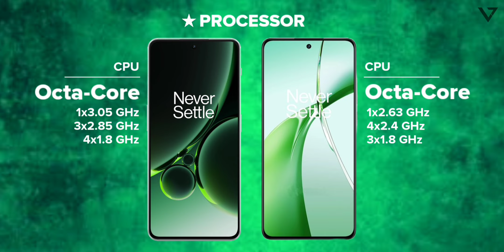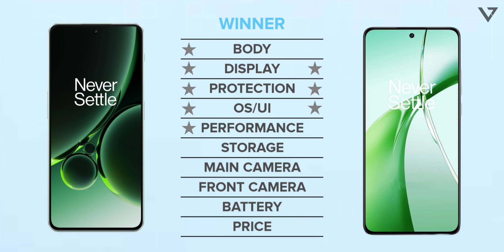Oneplus Nord CE 4 vs Oneplus Nord 3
Hey guys,
In this video i'll compare Oneplus Nord CE 4 vs Oneplus Nord 3 including camera comparison, battery comparison, performance, specs, release date and price!